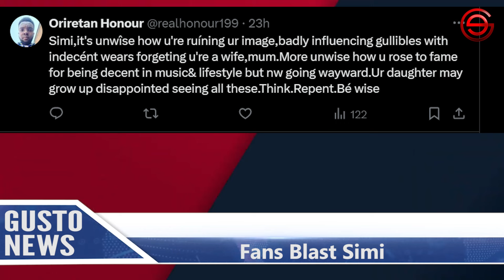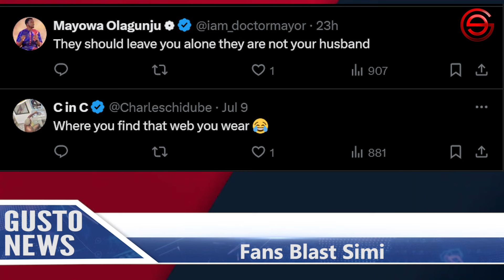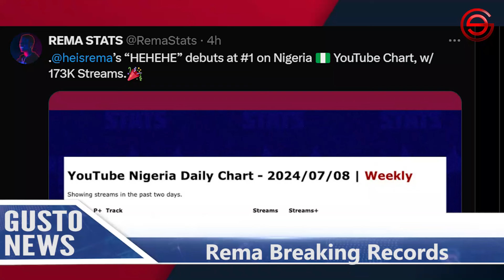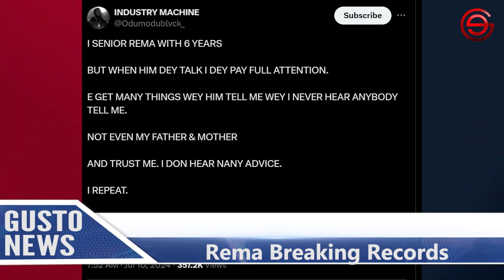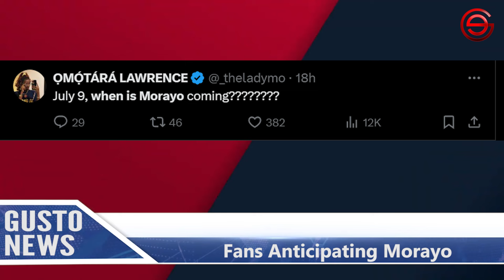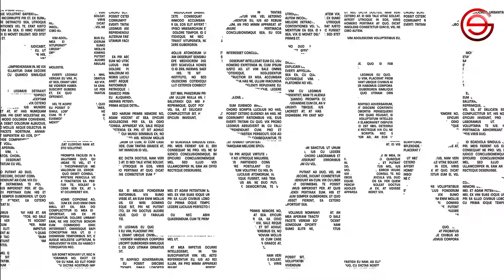REMA Set To Make History With New Album | Simi Dragged Online | Wizkid’s MORAYO Drops Soon…